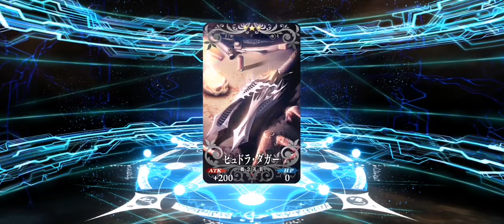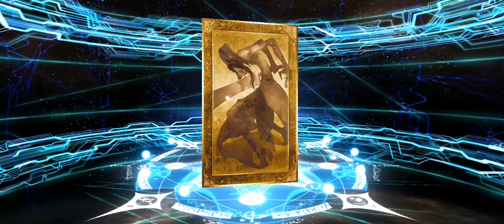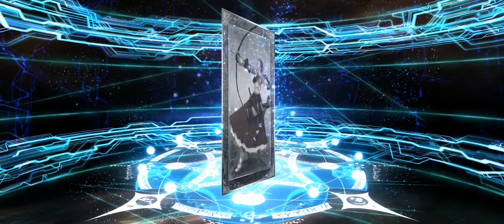【FGO】6th Anniversary Lucky Bag Gacha Summon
Well getting another arjuna is always good so i am happy with this